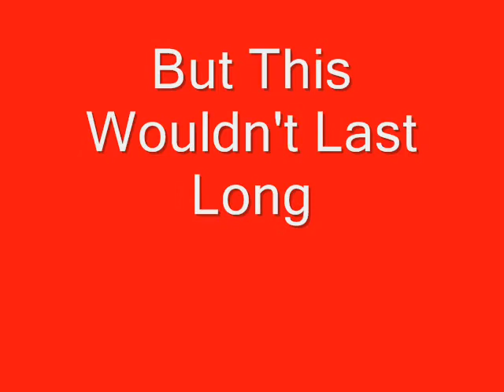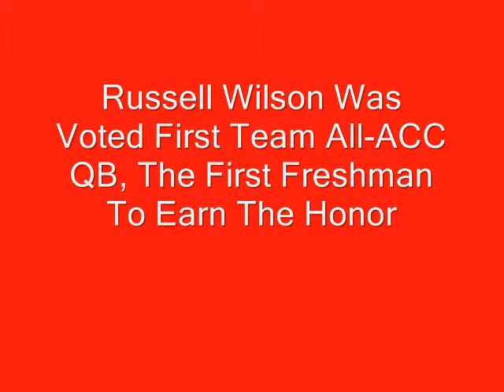NC State Wolfpack: Victory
A video recaping the 2008 NC State Wolfpack football season.